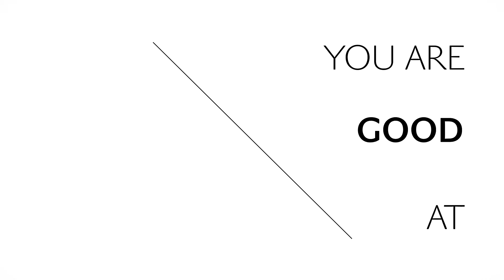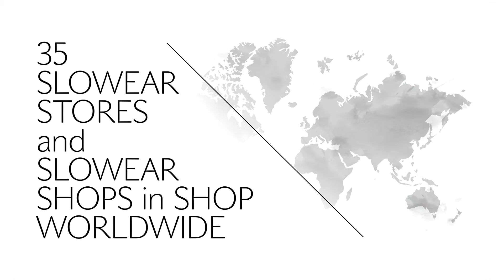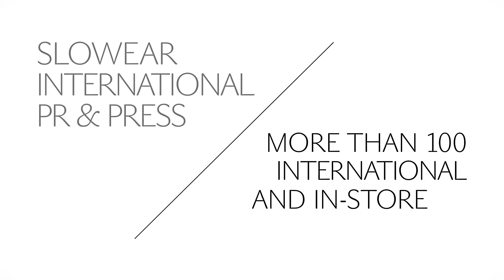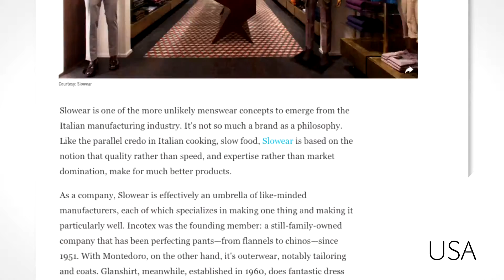Slowear / Company Presentation